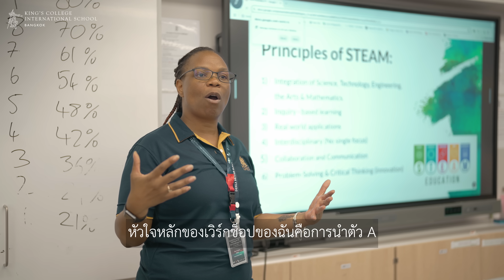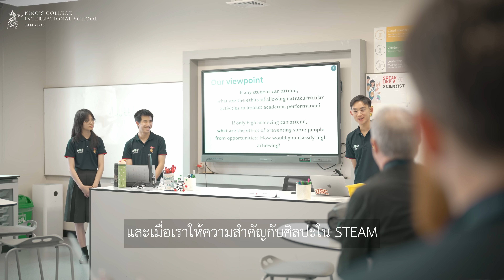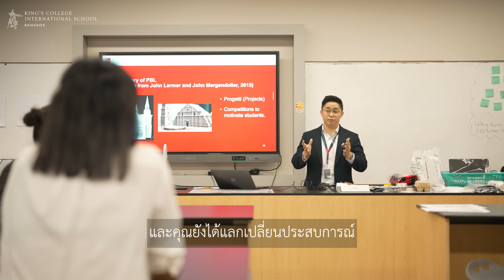ASE25 at King’s Bangkok: A Day of Collaboration and Inspiration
การประชุม ASE เอเชียตะวันออกเฉียงใต้ ปี 2025 ที่คิงส์คอลเลจกรุงเทพ: จุดประกายความร่วมมือและสร้างแรงบันดาลใจ
[โปรดติดตามภาษาไทยด้านล่าง]

From thought-provoking talks to hands-on workshops, the ASE Southeast Asia Conference 2025 brought together passionate science educators and technicians across the region. See the highlights and hear reflections from attendees in the video.

King’s Bangkok will once again host the ASE Southeast Asia Conference in 2026.

ตั้งแต่เซสชันการบรรยายที่จุดประกายความคิด ไปจนถึงเวิร์กชอปเชิงปฏิบัติ การประชุม ASE เอเชียตะวันออกเฉียงใต้ ปี 2025 ได้รวบรวมนักการศึกษาและช่างเทคนิควิทยาศาสตร์ผู้เปี่ยมด้วยใจรักจากทั่วทั้งภูมิภาค รับชมไฮไลท์และฟังความคิดเห็นจากผู้เข้าร่วมงานได้ในวิดีโอบรรยากาศการประชุมฯ

นอกจากนี้ คิงส์คอลเลจกรุงเทพจะได้เป็นเจ้าภาพจัดการประชุม ASE Southeast Asia Conference อีกครั้งในปี 2569